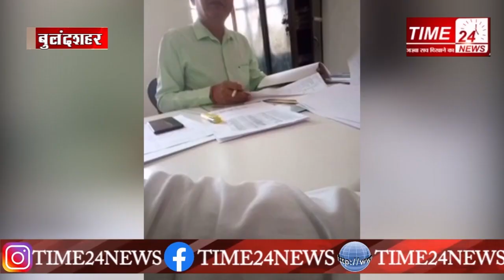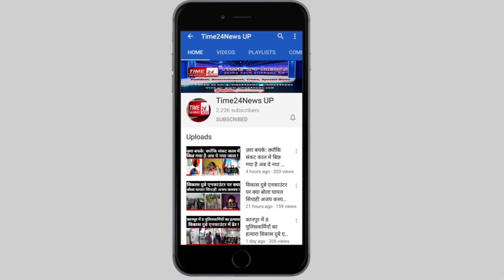दिनभर की छोटी बड़ी खबरें !